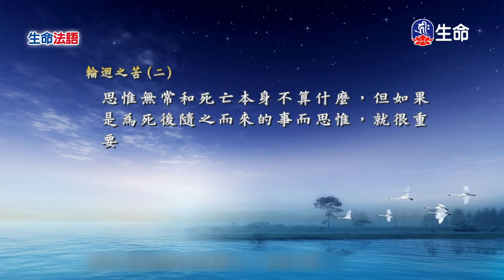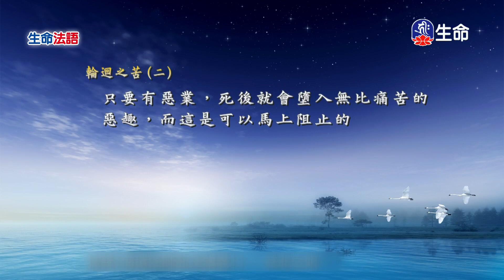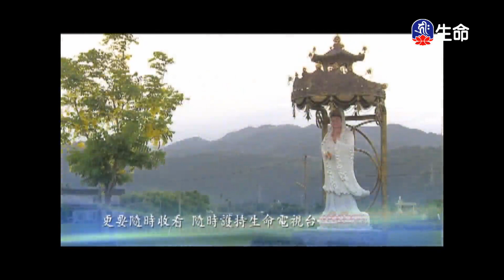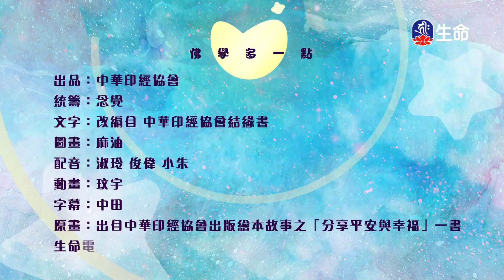生命法語_生命法語(82)_菩提如是說_(lifetv_20230516_14：00)